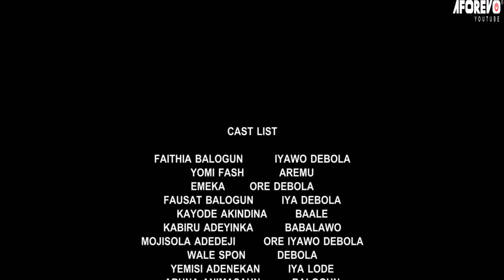ENU OBINRIN O BO - A Nigerian Yoruba Movie Starring Fausat Balogun |m Faithia Balogun | Yomi Fash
The village head and his wife entered into a covenant to keep the secret of his impotency. But she told her lover and she was missing. Is she dead?